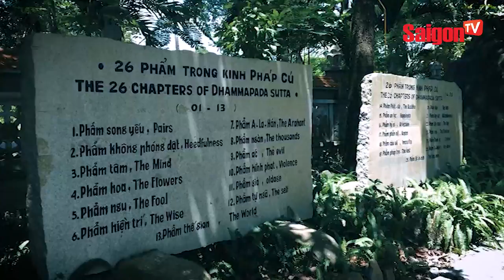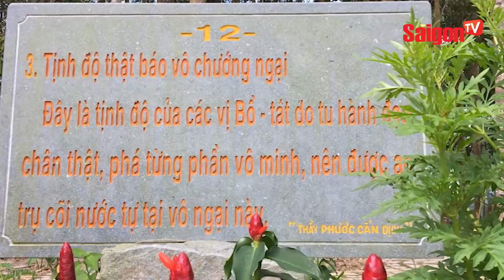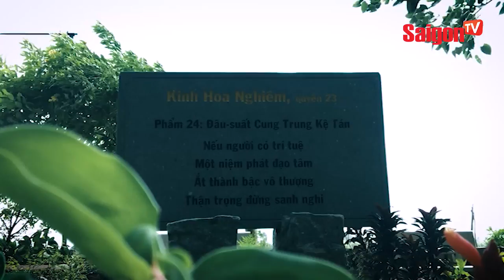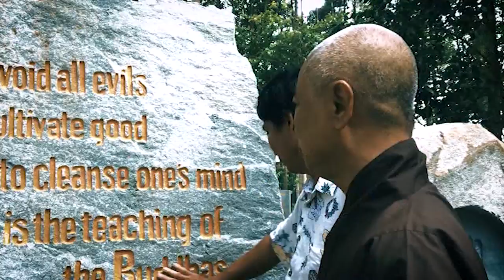Khám phá vườn kinh bằng đá "độc nhất" Việt Nam - SAIGONTV